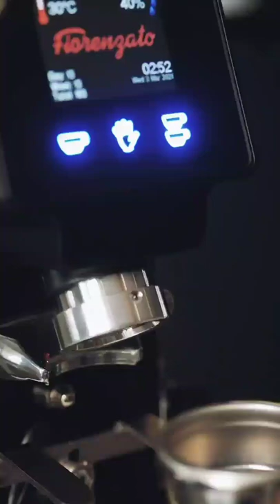preparing coffee credit: puqpress official